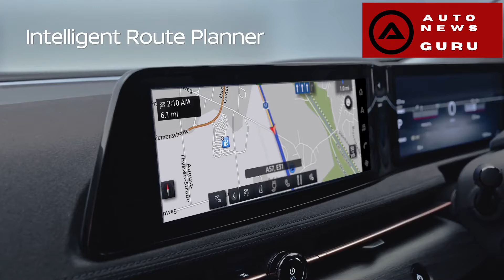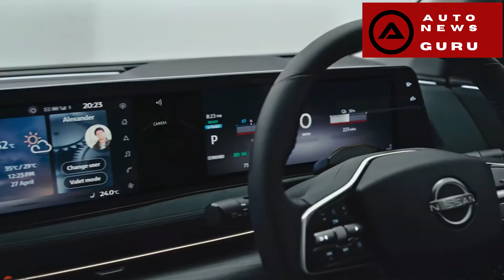NISSAN ARIA AND MAGNITE LAUNCH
THE BEST SUV AFTER A LONG TIME NISSAN WILL LAUNCH IN INDIA , BASED ON ITS FAMOUS WORLD WIDE SUVS , LIKE PATROL, , KICKS, X TRAIL ,WITH ALL FEATURES LIKE BIRD VIEW CAMERA ,  CRUISE CONTROL ,8 INCH TOUCH SCREEN , ROOMY CABIN , WITH A COMPETITIVE PRICE , ALEXA CONNECTIVITY BUILD IN, ARIA HAVE LATEST EV FEATURES , LIKE 2 WHEEL DRIVE , 4 WHEEL DRIVE, FAST CHARGER,  AUTOMATIC PARKING REMOTE ETC.